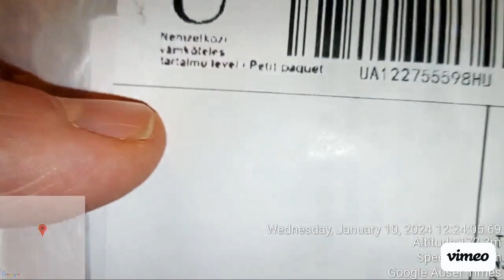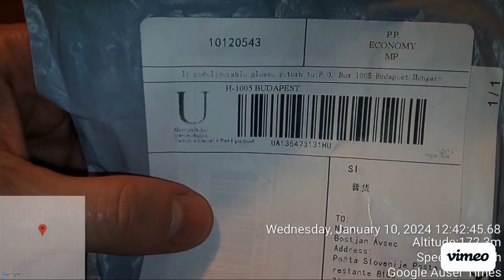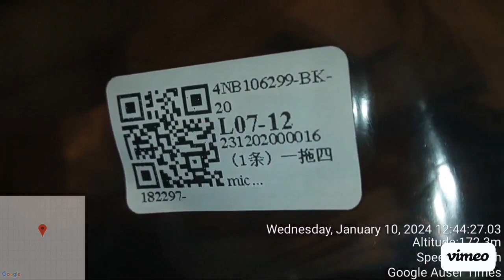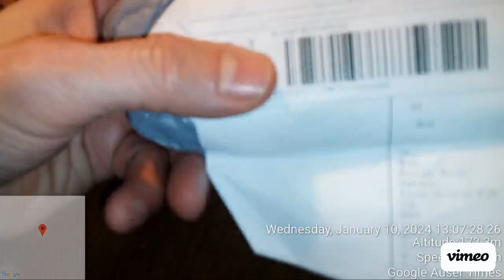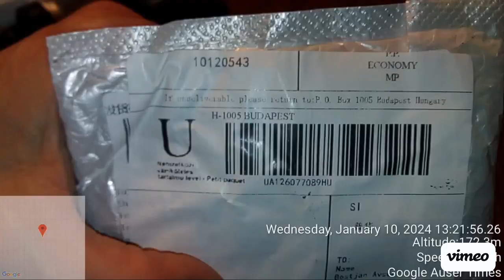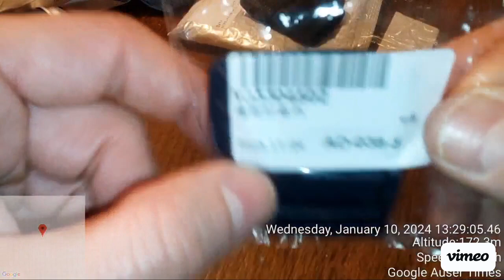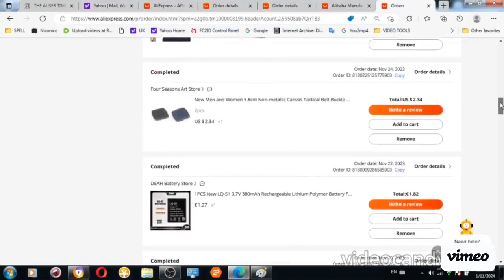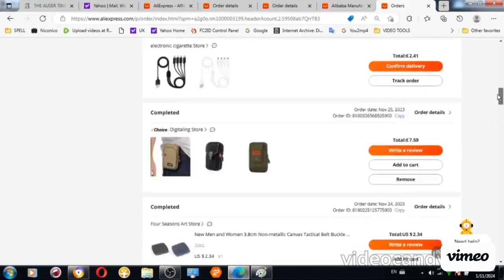POSTAL DELIVERY JAN 10 of 2024 Criminals from Novo mesto police had psychiatrists from Ljubljana eva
POSTAL DELIVERY JAN 10 of 2024 Criminals from Novo mesto police had psychiatrists from Ljubljana evaluate certain deliveries from China and summoned Chinese manufacturers sellers to Slovenia to question them about certain products